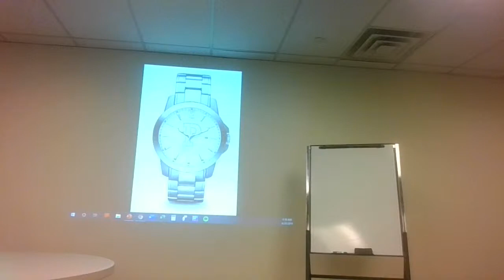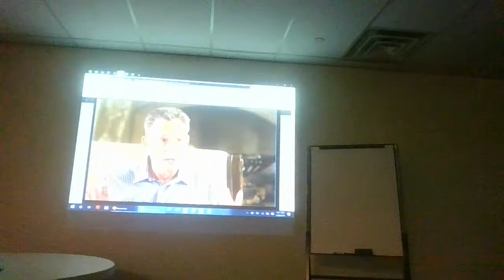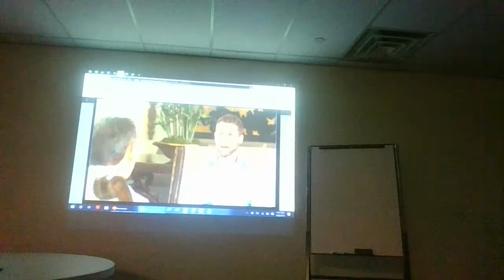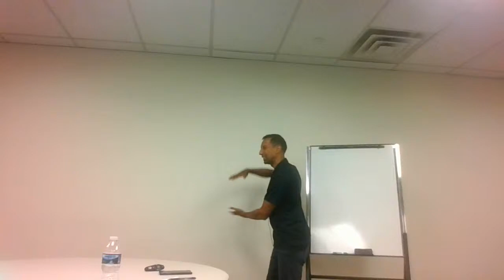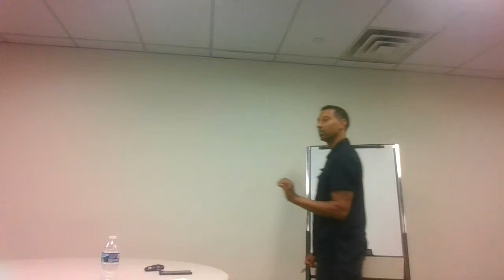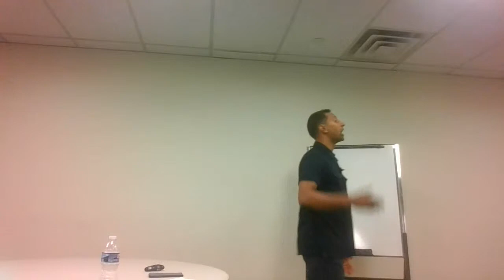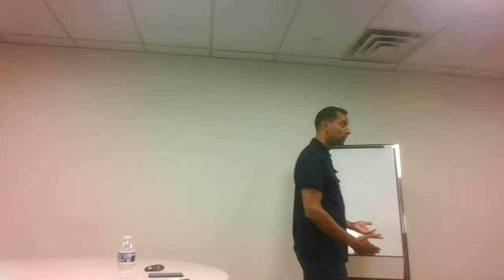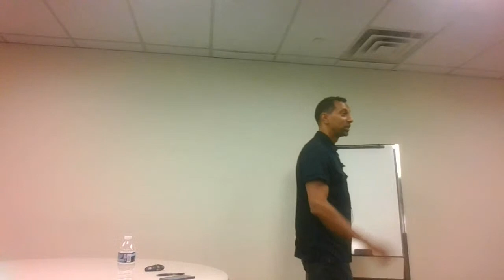Advanced Training 6/28/19